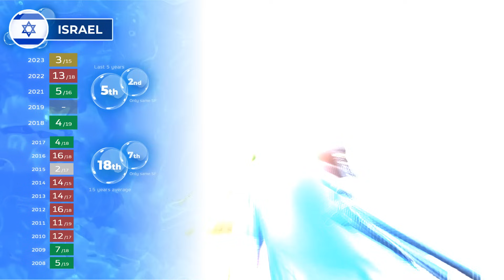🇮🇱 ISRAEL in EUROVISION 2024 | 🔎 Deep Dive into the Entry of Eden Golan for the Semi-Final [31/31]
👋 It's time to take a look at the thirty-first entry for the upcoming Song Contest in Malmö and in my case it will be the 🇮🇱 Israeli one. How well can Israel do this year and can it get a place in the Eurovision Grand Final? 💚 Tune in to find out!

00:00 Statement about Eurovision and Politics
01:04 Who is Eden Golan and was her Russian Junior Eurovision Entry?
02:39 Lyrics Analysis
03:52 Reaction to the Song (Official Music Video)
10:25 Semi-Final Running Order
11:24 Israel in Eurovision Semi-Finals (Televoting Only)
14:03 Bettings Odds
15:04 Eurovision Scoreboard
15:40 Staging Concepts
16:38 Short Summary